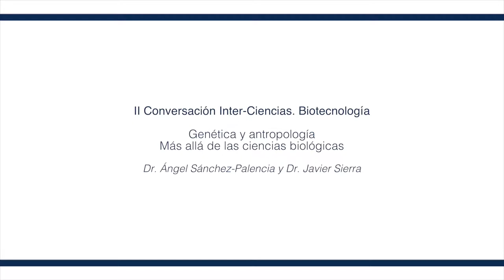Genética y antropología. Parte 4/7. Un principio meta material